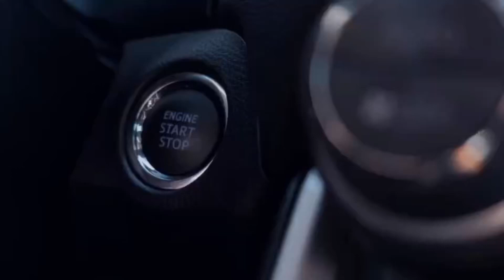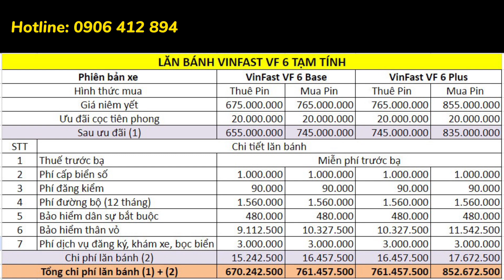Bảng giá lăn bánh chi tiết VinFast VF 6 Base và Plus (Thuê Pin + Mua Pin)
“ Như vậy là đã chính thức có giá bán của VinFast VF 6 “
Có 2 phiên bản xe:
Bản Eco: (Quãng đường di chuyển 399km)
- VF 6 thuê pin: 𝟲𝟳𝟱,𝟬𝟬𝟬,𝟬𝟬𝟬
- VF 6 mua pin: 𝟳𝟲𝟱,𝟬𝟬𝟬,𝟬𝟬𝟬
Bản Plus: (Quảng đường di chuyển 381km)
- VF 6 thuê pin: 𝟳𝟲𝟱,𝟬𝟬𝟬,𝟬𝟬𝟬
- VF 6 mua pin: 𝟴𝟱𝟱,𝟬𝟬𝟬,𝟬𝟬𝟬
Các chính sách:
- Mua lại xe sau 5 năm
- Bảo hành 7 năm hoặc 160.000 km
- Ưu đãi 20 triệu cho khách đặt cọc đợt đầu
- Gói thuê Pin 1,8 triệu / tháng (giới hạn 1500km, phí 1200/1 km vượt trội)